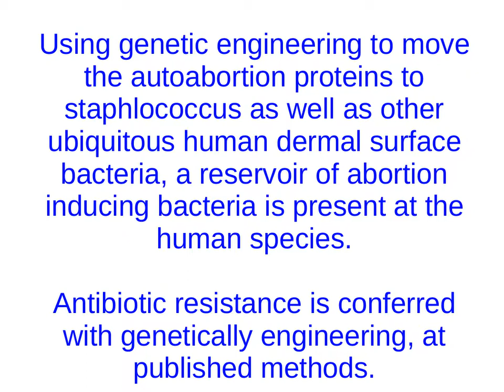Weapon based on the autoabortion bacteria brucellosis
Biological weapon based on the autoabortion bacteria brucellosisFour species infect humans: B. abortus, B. canis, B. melitensis, and B. suis. (wikipedia)

Using genetic engineering to move the autoabortion proteins to staphlococcus as well as other ubiquitous human dermal surface bacteria, a reservoir of abortion inducing bacteria is present at the human species.Antibiotic resistance is conferred with genetically engineering, at published methods.
As a vector to spread the autoabortion bacteria to the human population it is possible to engineer ubiquitous grasses as well as insects to harbor the bacteria that cause autoabortion at humans.